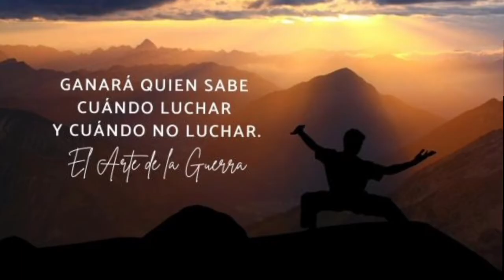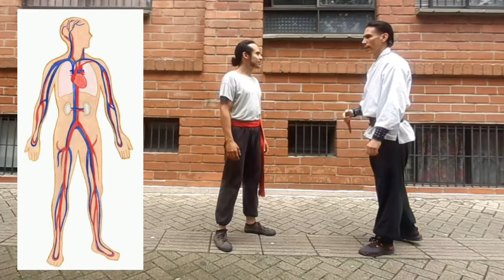Todo sobre la Defensa contra Cuchillos - Shaolin Kung Fu, Siulam, Wushu, Defensa Personal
En este video se da una breve descripción sobre la Defensa contra Cuchillos.

La Defensa contra cualquier arma, es un asunto serio que no debe tomarse a la ligera. Todo es relativo así que el contenido de este video, está basado en experiencias personales, y no intenta dar una "fórmula magica" para defenderse. Se espera que el contenido sea útil y expanda la mentalidad en este sentido.

Puedes ver contenido similar en nuestro canal: Siulam Kung Fu

Bendiciones...